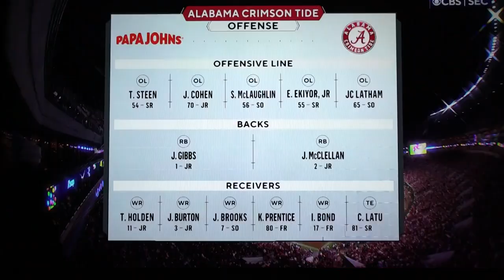Texas A&M Vs Alabama Crimson Tide - 2022 Week 6 BreakDown (Part 1 of 12) Ft John "Goat" Doe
Coach P, aka John Doe, aka Coach Uce, Honorary Uso, is back with another much anticipated breakdown, of Game 6, of the 2022 Season, as the #1 Alabama Crimson Tide aka The Nick Saban All Stars BATTLE The Texas A&M Aggies.

Final Score 24-20 (Alabama)

Bama Team Leaders
Jalen Milroe - 12/19 Passing (111 Yards) 3 TD, 1 Int
Jaymyr Gibbs - 21 Carries (154 Yards) 7.3 Avg
Jermaine Burton - 3 Catches (48 Yards) 16.0 Avg (1 TD)
DeMarcco Hellams - 6 Tackles

This is Part 1 of 12. Drop a comment and view Parts 2, 3, 4, 5, 6, 7, 8, 9, 10, 11, and 12.

Share. Like. Spread Links. Share Videos

We do not own the visuals used in this video.